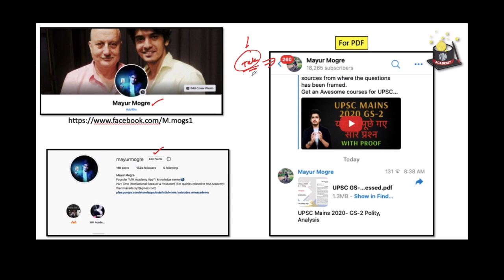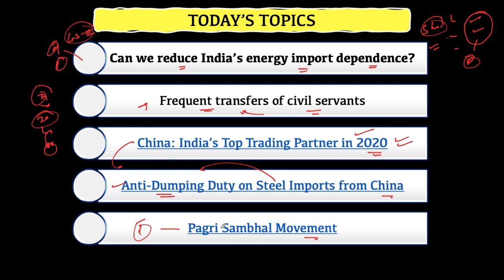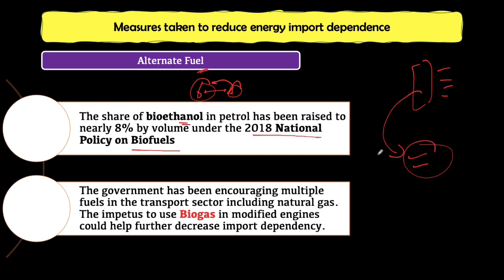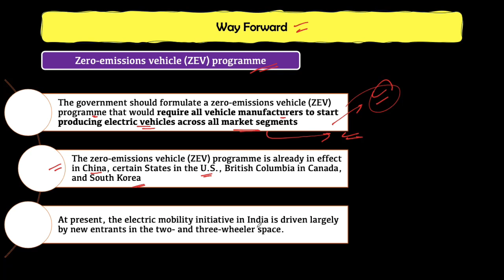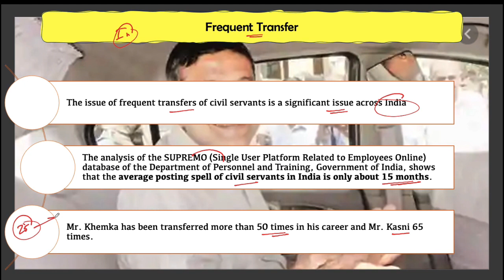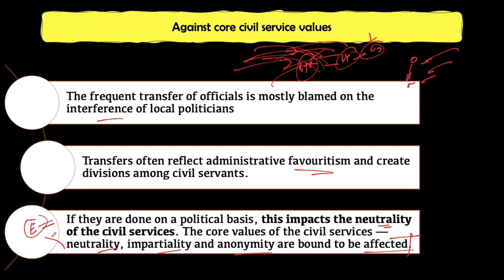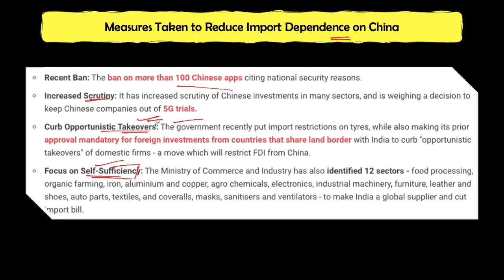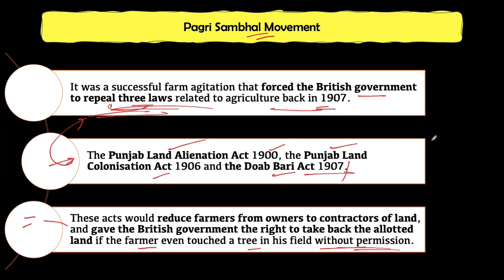24 February 2021- The Hindu & Indian Express Analysis by Mayur Mogre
Today's Topic-
1- Can we reduce India's Energy import dependence
2- Frequent transfer of Civil Servant
3- China became India's top treading partner
4- Anti-Dumping Duty
5- Pagri Sambhal Movement